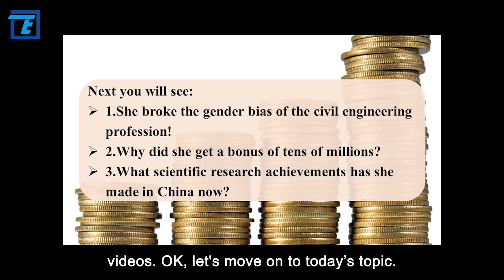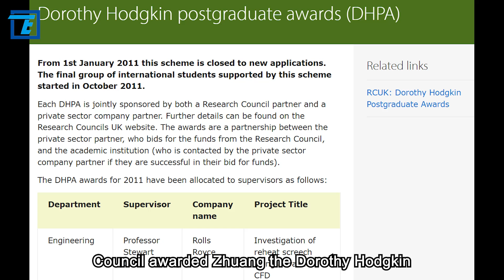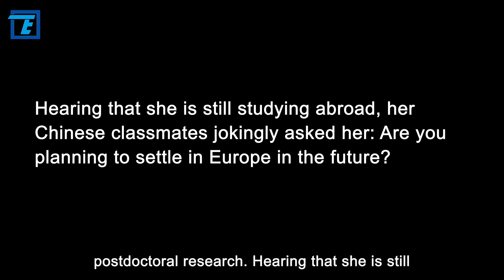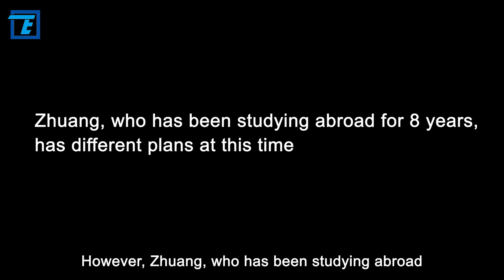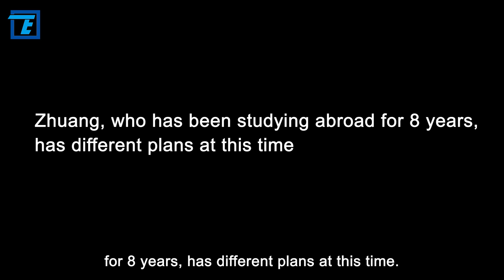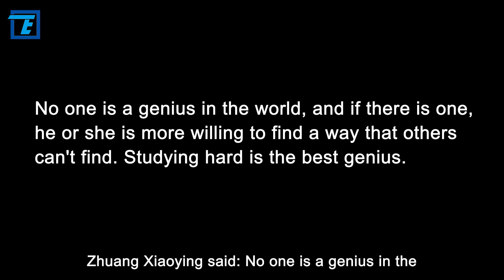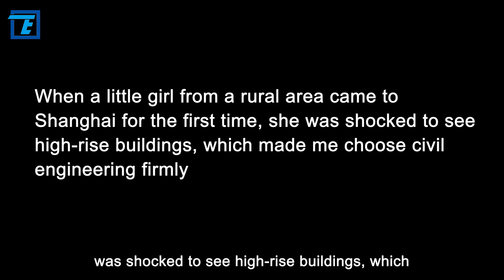Genius girl rejected the high salary in Germany and resolutely returned to China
How do ordinary people feel when faced with a bonus of more than 10 million yuan? Well, I would probably be too excited to sleep thinking about how to spend it. However, a young girl was not only calm when faced with a huge bonus, she also rejected the high-paying job opportunity offered by the bonus-issuing unit, and resolutely returned to her motherland to engage in scientific research.
She is Zhuang Xiaoying, a computational mechanics and rock mechanics researcher known as a "genius girl". Zhuang was less than 30 years old when she won that huge bonus. How did she do it? After returning to China, did her development go well?
Hi! Welcome to Tech Teller. OK, let's move on to today’s topic.